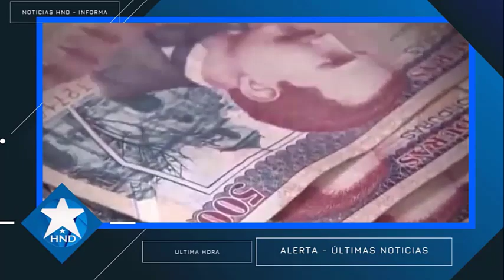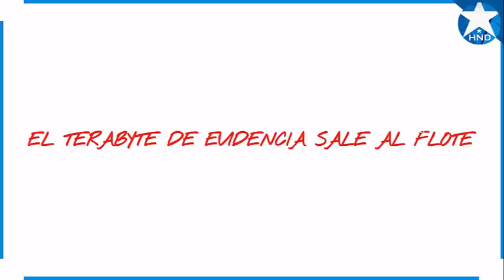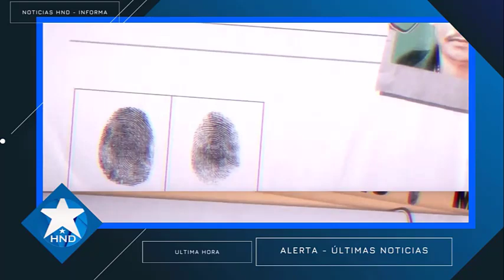Noticias Honduras 13 de mayo 2023, Ultimas Noticias Honduras 13 de mayo 2023, HONDURAS HOY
noticias honduras ultima hora 13 de mayo 2023
noticias honduras ultimo momento 13 de mayo 2023
noticias honduras ultimo minuto 13 de mayo 2023
Noticias Honduras
Honduras Noticias
Honduras hoy
Honduras